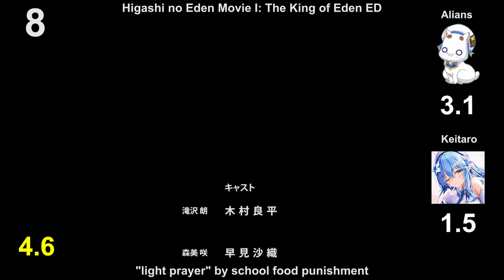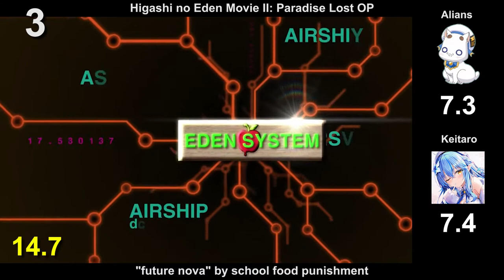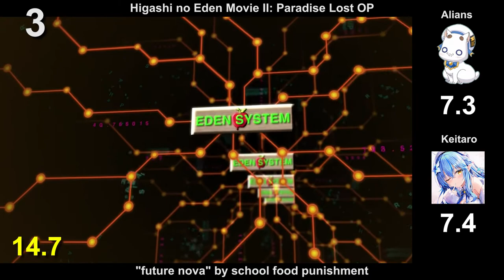Top School Food Punishment/la la larks Anime Songs ft. Keitaro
They're both Yumi Uchimura, Ryo Eguchi & Ritsuo Mitsui.

FIXED: #7 had the wrong clip.

Averages:

Alians - 6.94
Keitaro - 4.98

The clips used in this video are not owned by me.